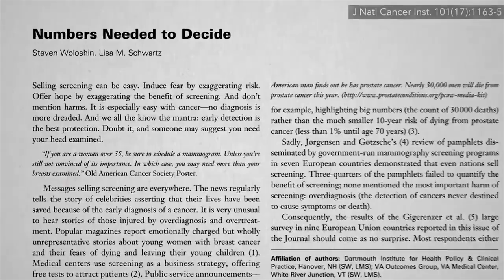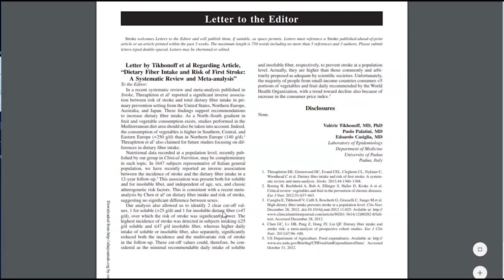ФАКТЫ О ПИТАНИИ - Майкл Грегер | на русском - NF.NewStart.BY